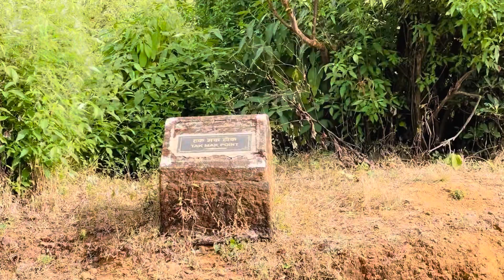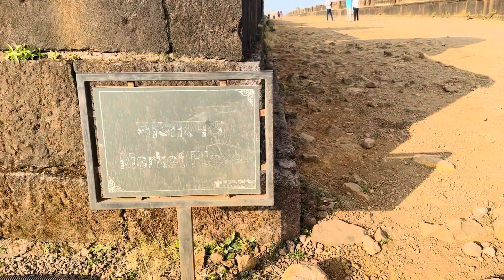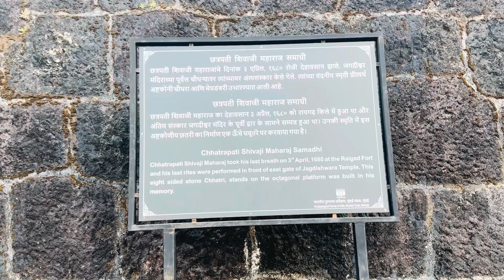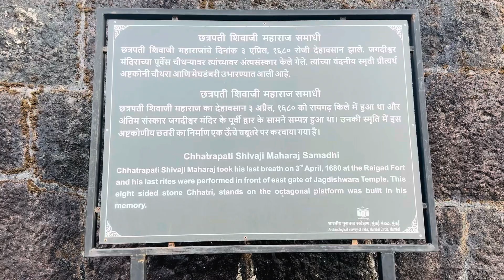रायगड⛳️ vlog no 46